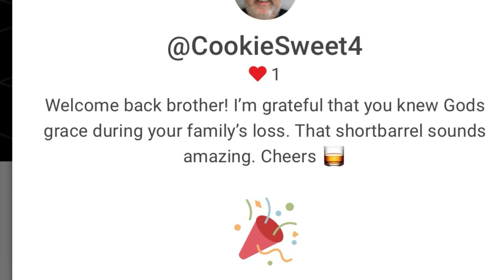Dettling Bourbon from Spillway in 4K!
If you have not tried Dettling Bourbon yet you are missing out! It is a family distillery out of Alabama and they are doing some serious work there! I hope you all have an amazing day! Cheers and God Bless!

Hey! My name is Sean! I truly believe that the largest gift you can leave a person is your time and investment into them. When it is all said and done the Echoes you leave behind are what truly matter. I am so grateful you are with me on this journey. Whether it is visiting a distillery near me, such as 13th Colony, or another distillery or multiple distilleries this is a journey I want to share with you. Below are some of the topics I enjoy venturing into with many more along they way. So sit back, relax, fill a Glencairn and lets make some Echoes together! Cheers! • bourbon whiskey • most popular bourbon whiskey • best rated bourbon whiskey • best tasting bourbon whiskey • best aged bourbon whiskey • highest rated bourbon whiskey • popular bourbon whiskey • bourbon whiskey brands and prices • smooth bourbon whiskey • names of bourbon whiskey • top bourbon whiskey • good bourbon whiskey • great bourbon whiskey • top rated bourbon whiskey 2016 • list of bourbon whiskey • bourbon whiskey drinks • a good bourbon whiskey • best bourbon whiskey brands • premium bourbon whiskey • what's bourbon whiskey • Buffalo Trace • Maker's Mark • Woodford Reserve • Jim Beam • Knob Creek • Four Roses • Elijah Craig • Wild Turkey • Bulleit • Heaven Hill • Evan Williams • Old Forester • Basil Hayden's • Blanton's • Michter's • Jefferson's • W.L. Weller • Angel's Envy • Jack Daniel's • Pappy Van Winkle • Colonel E.H. Taylor • Booker's • Willett • Russell's Reserve • Larceny • Stagg Jr. • Old Grand-Dad • High West • George T. Stagg • Smooth Ambler • Old Ezra • Wyoming Whiskey • Boone County • Peerless • Hancock's Reserve • Old Fitzgerald • Rebel Yell • Baker's • Rowan's Creek • Widow Jane • Rock Hill Farms • Barrell • Parker's Heritage Collection • Belle Meade • Clyde May's • Traverse City • Green River • Ezra Brooks • Johnny Drum • Black Maple Hill • Blood Oath • Redemption • Kings County • Breckenridge • O.F.C. • Smooth Ambler Old Scout • Journeyman • Taconic • Chicken Cock • Ragtime Rye • Sagamore Spirit • Cedar Ridge • Virgil Kaine • Widow Jane • Garrison Brothers • Hudson • Dad's Hat • FEW • Dry Fly • Sonoma • Corsair • Rogue • McCarthy's • Balcones • Finger Lakes • Santa Fe Spirits • Coppersea • Kings County • Copper Fox • Catoctin Creek • New York Distilling Company • WhistlePig • Smooth Ambler • Kings County • Koval • Leopold Bros.